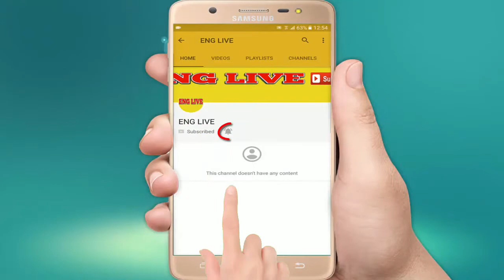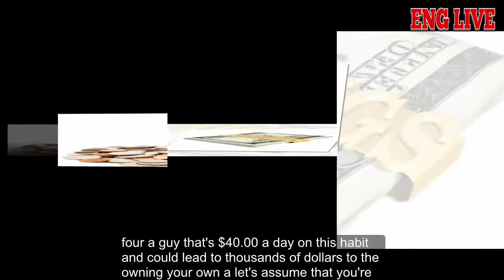How Much Money Will I Save If I Stop Smoking Weed